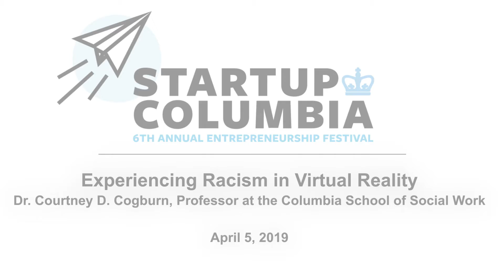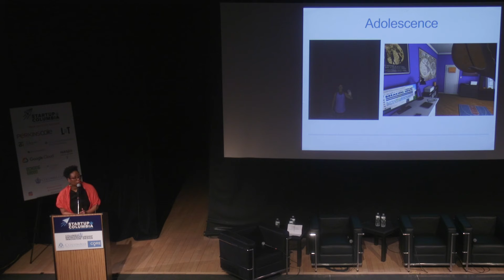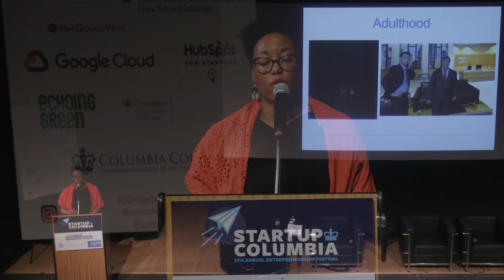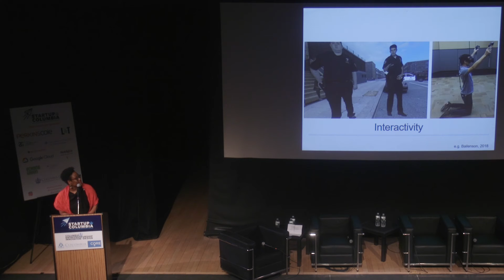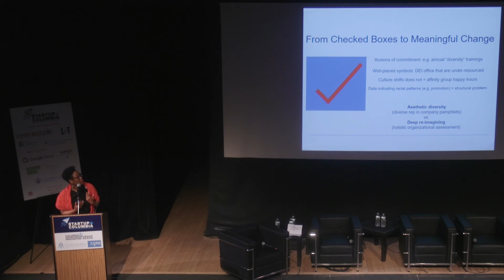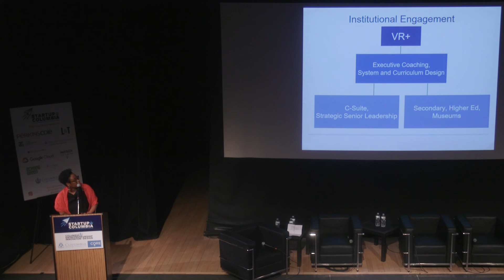StartupColumbia 2019 - Experiencing Racism in Virtual Reality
Dr. Courtney D. Cogburn, Professor at the Columbia School of Social Work demonstrates media and technologies with the potential to mitigate racism.
By raising the voices of Columbia founders and innovators for social justice, StartupColumbia Festival 2019 celebrates a special type of problem-solver: founders facing down the insurmountable and leaving the world better for all of us.

Join the conversation, find out the winners of the $250K Columbia Venture Competition, the Entrepreneurs of the Year, and the Coaching Columbia Awardees.